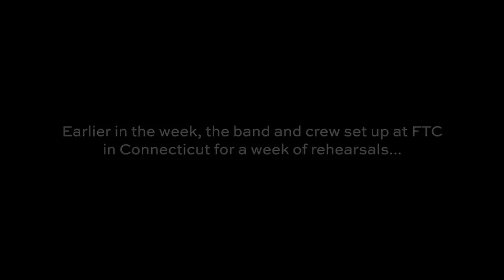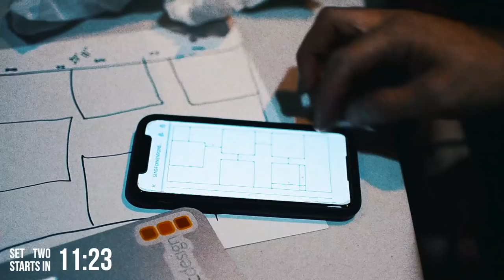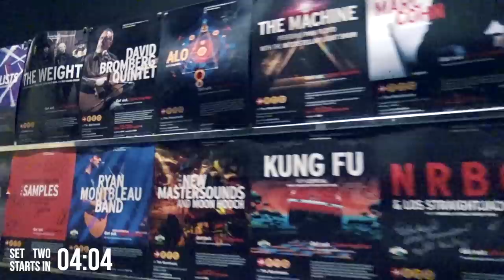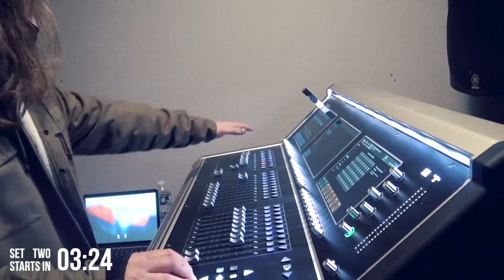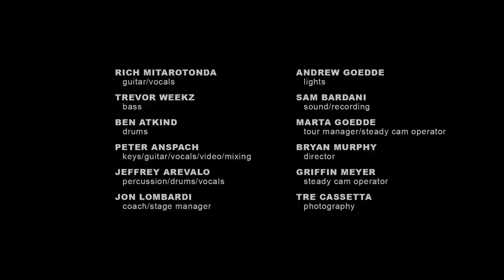Goose - Goosemas - Rockefeller Center, NYC (Full Show)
December 11, 2020 Goose took to the roof of Rockefeller Center in the heart of New York, NY for their annual Goosemas concert. The 3 hour show was live-streamed to over 50K people and raised over $45,000 for Conscious Alliance and NIVA's Save Our Stages.

Set One:
[00:00] Intro
[02:53] Arcadia →
[14:05] Linus & Lucy
[17:35] Madhuvan
[32:28] Turned Clouds
[43:53] Earthling or Alien?
[55:17] Love is a Battlefield
[01:03:14] Slow Ready
[01:15:00] Elmeg the Wise

[01:29:33] Setbreak, behind the scenes footage

Set Two:
[01:45:42] Seekers on the Ridge part I
[01:52:44] Seekers on the Ridge part II
[01:57:34] All I Need
[02:12:29] Empress of Organos
[02:28:08] Hot Tea →
[02:38:00] You and Whose Army? → Hot Tea
[02:46:30] Your Love Keeps Lifting Me Higher